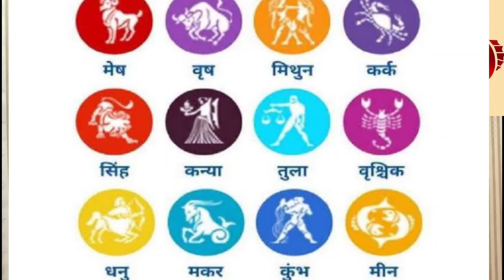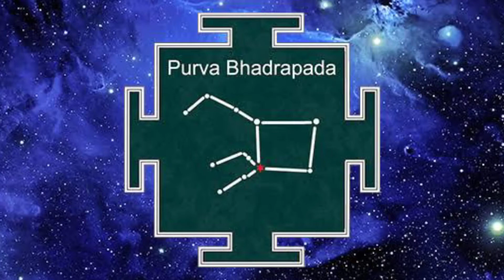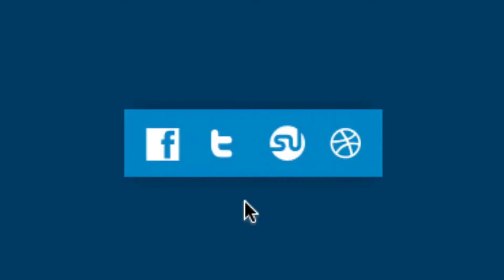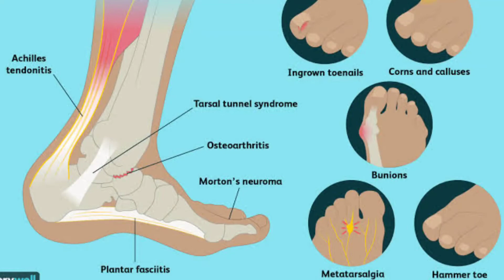Meen Rashi | PISCES I Rashifal l मीन राशि | ऊपर वाला वही करेगा जो तू चाहेगा ....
min rashi
Meen Rashi

मीन राशि के जातकों के लिए मीन राशिफल बहुत उपयोगी है। इस फलादेश में न केवल आपको दैनिक राशिफल मिलता है। बल्कि उसके साथ आपको उस दिन आने वाली चुनौती को समाप्त करने के लिए एक आसान उपाय भी दिया जाता है। इस फल-कथन के जरिए आप अपने आर्थिक, पारिवारिक, व्यावसायिक, वैवाहिक और प्रेम जीवन में आने वाले अवसरों एवं चुनौतियों का पूर्वानुमान लगा सकते हैं। बहरहाल, आपने मीन राशिफल तो पढ़ ही लिया होगा। अब डालते हैं मीन राशि वाले जातकों के जीवन से जुड़े महत्वपूर्ण पहलुओं पर एक नज़र :-

मीन राशि का चिन्ह

मीन राशिफल के अनुसार, मीन भचक्र की बारहवीं और अंतिम राशि है। इस राशि का चिन्ह मछली है। मीन संस्कृत भाषा का शब्द है जिसका अर्थ मछली होता है। इसलिए इस राशि का चिन्ह भी मछली है। वैदिक ज्योतिष के अनुसार, मीन द्विस्वभाव राशि है और गुरु बृहस्पति इस राशि के स्वामी हैं। यह पंच तत्वों (पृथ्वी, आकाश, जल, वायु और अग्नि) में जल तत्व की राशि है।